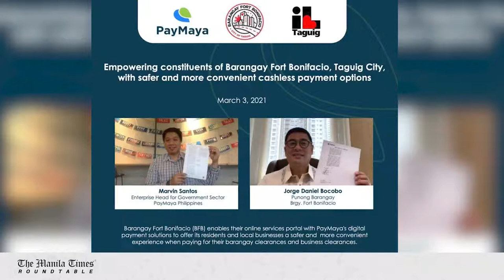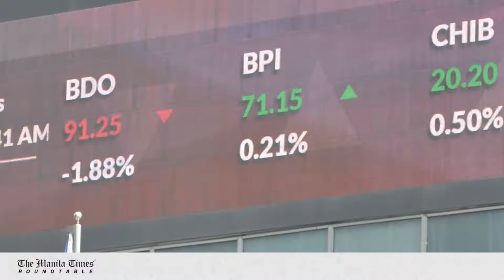[PART 2] The Manila Times Roundtable with Marikina Rep. Stella Quimbo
The Manila Times Roundtable with Marikina Rep. Stella Quimbo

Marikina Rep. Stella Quimbo talks to The Manila Times about the Covid-19 pandemic, public health and Bayanihan 3.